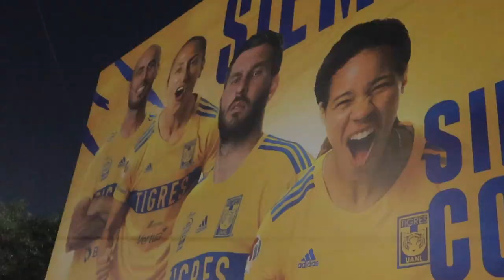¡Así fue mi viaje a Monterrey para vivir el Tigres 0-2 América!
Hola a tod@s, el día de hoy me acompañarán a la ciudad de Monterrey para grabar el color y las reacciones del Tigres vs América, en este viaje me encontré con un hotel relativamente aceptable, un estadio lleno, y unos borrachos molestando.

Subs: 50,819